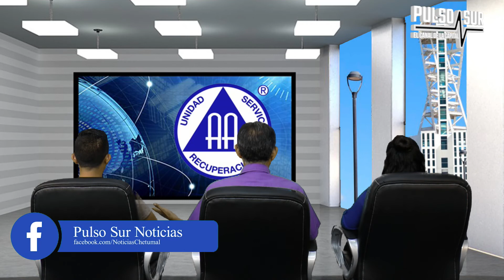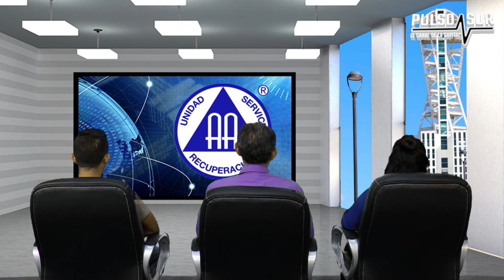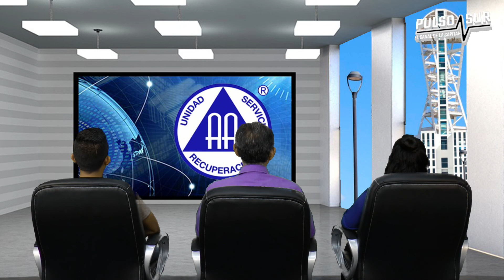ALCOHÓLICOS ANÓNIMOS Tema: Alcohólicos anónimos en los matrimonios